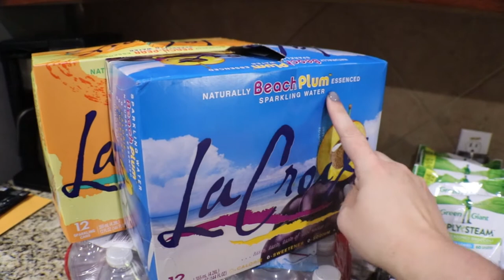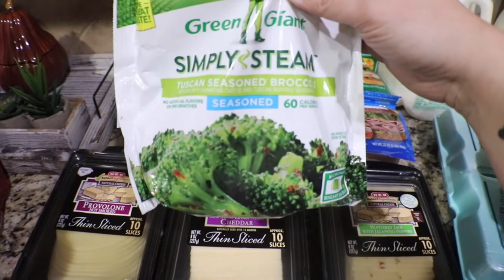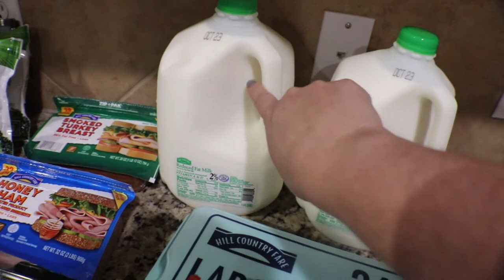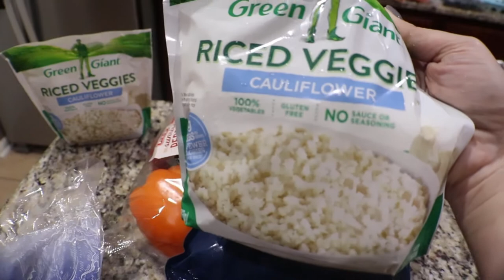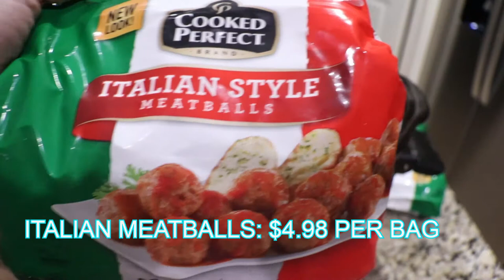SUPER PRODUCTIVE CLEANING + CHEAP AND EASY CROCKPOT MEAL + SMALL GROCERY HAUL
Thank you for stopping by!! Clean with me and try to get the most done in whatever amount of time you have.  In this video I am cleaning multiple rooms, sharing a really affordable crockpot meal and also taking you through a small grocery haul.

STICK AROUND TO THE END: My kids are going to clean two rooms but I'll let you decide how they did, 😂

Products used:

METHOD Multi surface cleaner in Clementine and Lavender